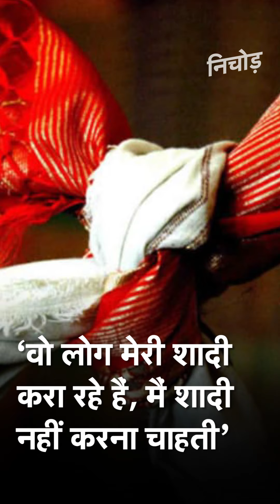'हम शादी करेंगे लेकिन...' इसी शिक्षा ने 13 साल की बच्ची को बनाया जागरूक, टला बाल विवाह | KADAK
कोरोना वायरस (Coronavirus) के चलते लागू लॉकडाउन (Lockdown) के दौरान उत्तर प्रदेश (Uttar Pradesh) स्थित बुलंद शहर (Bulandshehar) में एक पिता अपनी 13 साल की बेटी का बाल विवाह करने की योजना बना रहा था. लेकिन परदादा परदादी एजुकेशनल सोसाइटी इंटर (Pardada Pardadi Educational Society)  की जिंदगी बर्बाद होते-होते बच गई.

It was a phone call that saved 13-year-old girl from becoming a child bride. Just after the country-wide lockdown was imposed, girl’s parents decided to  married off, quietly. But the pledge that she took in Pardada Pardadi Educational Society’s Inter College, an all-girls school in Uttar Pradesh helped her.